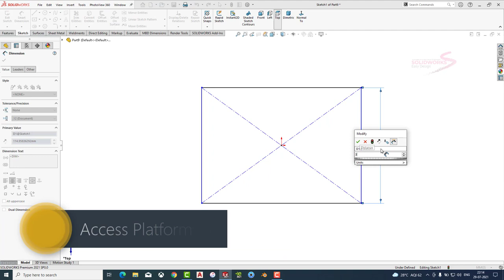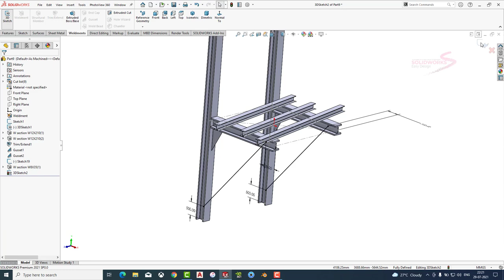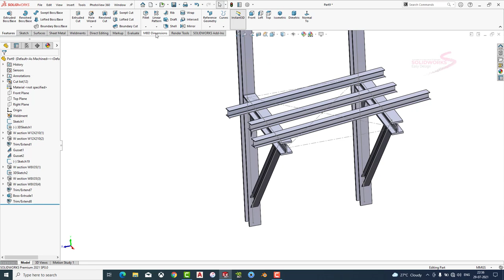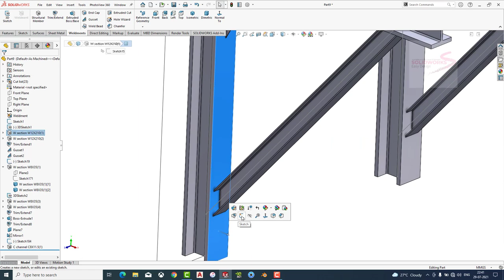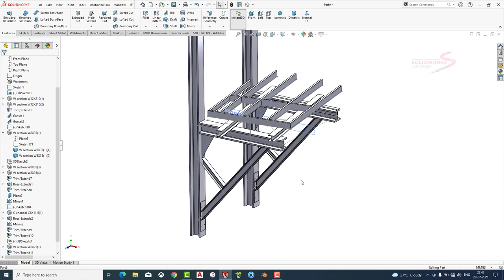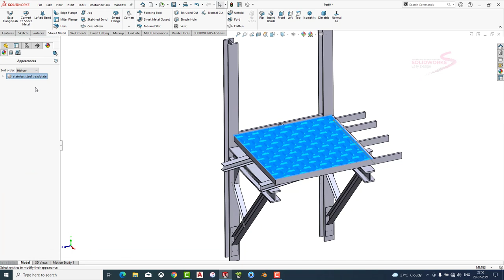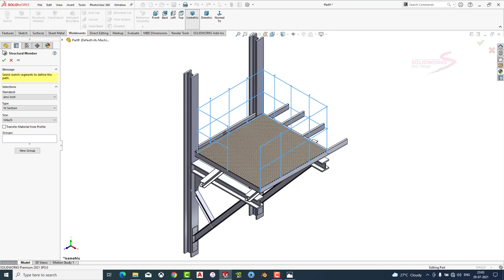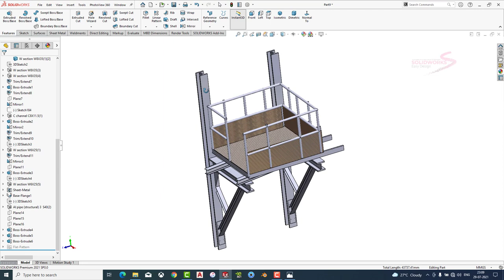Solidworks Tutorial # 203 Industrial Steel Structure Platform Design in Weldment by SW Easy Design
- SolidWorks Features
- SolidWorks for Beginners
- SolidWorks Advanced
- SolidWorks Simulation
- Art & Design
- etc